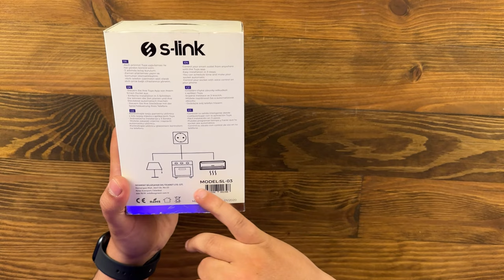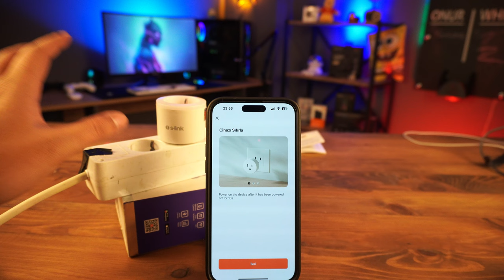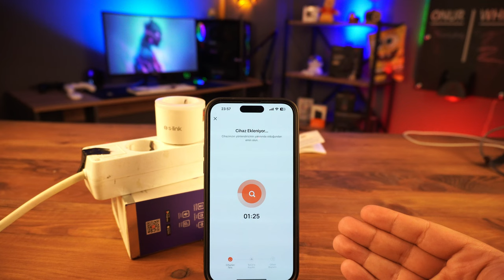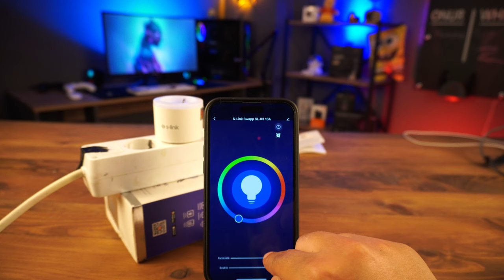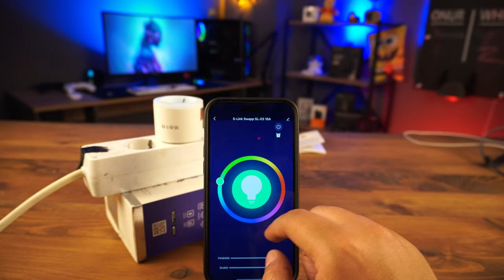EVİNİZDEKİ EŞYALARI UZAKTAN KONTROL EDEBİLİRSİN S-Link Swapp SL-03 Akıllı Rgb Priz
S-Link Sl-03 modelli akıllı priz inceledim evinizdeki eşyalarınızı uzaktan kontrol altında tutabilirsiniz iyi seyirler